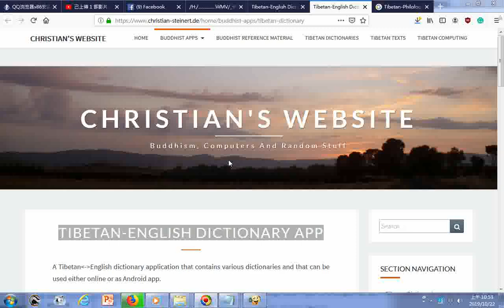瀏覽Tibetan English Dictionary App下載的網頁